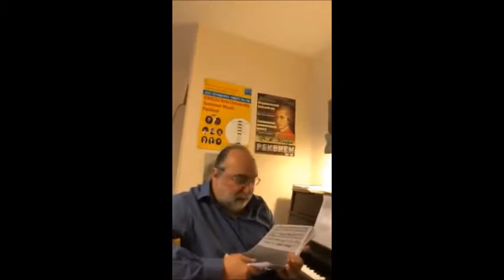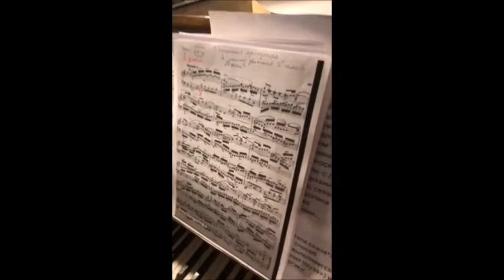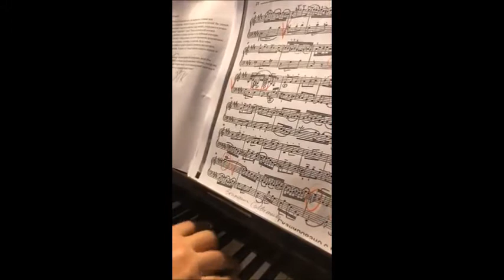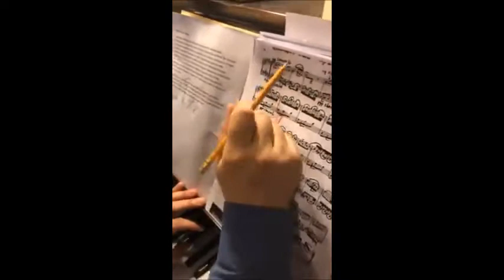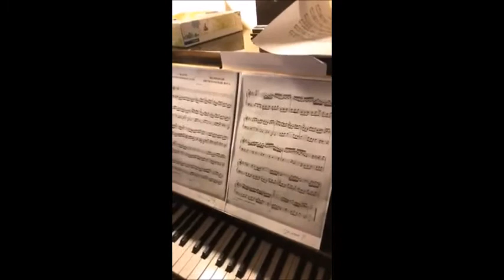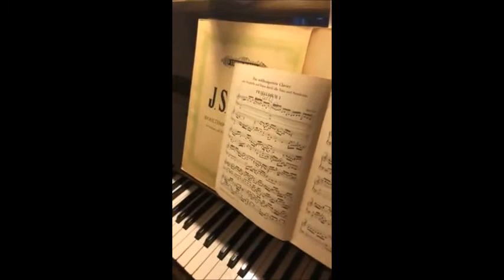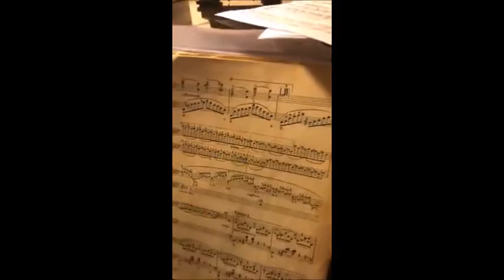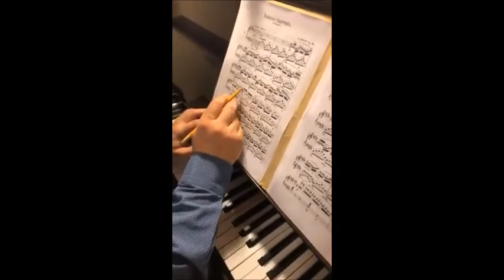Бах и все, все...8 Ответы на вопросы участников семинара по всему курсу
Для желающих